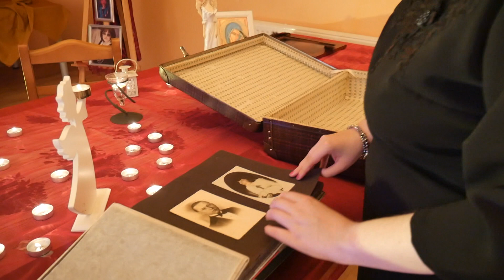Światełka w oknach nieba (OFICJALNY TELEDYSK 20.02.2020)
Słowa: Beata Sabath
Muzyka: Mariusz Śniegulski
Zdjęcia: Mariusz Jaszczurowski
Nagranie zrealizowano w Gminnym Ośrodku Kultury w Łączce podczas wystawy "Jej portret" autorstwa Moniki Mol